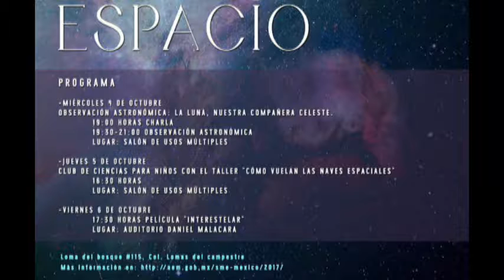Cristina Solano Investigadora y Coordinadora de Divulgación del CIO